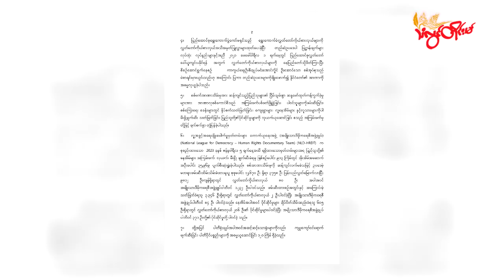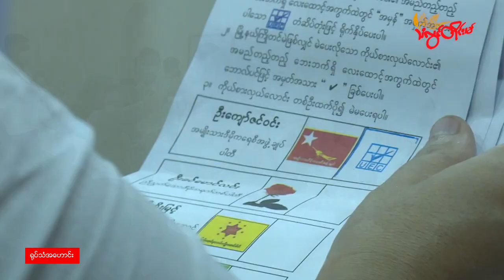TLT Tv||- စစ်ကောင်စီနဲ့ ပူးပေါင်းမယ့်သူတွေကို နိုင်ငံတော်ပုန်ကန်မှု အားပေးသူအဖြစ် သတ်မှတ်မယ်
TLT Tv||- စစ်ကောင်စီနဲ့ ပူးပေါင်းမယ့်သူတွေကို နိုင်ငံတော်ပုန်ကန်မှု အားပေးသူအဖြစ် သတ်မှတ်မယ်လို့ NLD ထုတ်ပြန်

စစ်ကောင်စီကျင်းပဖို့ ပြင်ဆင်နေတဲ့ အထွေထွေရွေးကောက်ပွဲနဲ့ပတ်သက်ပြီး ပူးပေါင်းဆောင်ရွက်မယ့် လူပုဂ္ဂိုလ်၊ အဖွဲ့အစည်းတွေကို နိုင်ငံတော်ပုန်ကန်မှု ကျူးလွန်ရာမှာ အားပေးကူညီသူအဖြစ် သတ်မှတ်မယ်လို့ အမျိုးသားဒီမိုကရေစီအဖွဲ့အချုပ် (NLD) ပါတီက ဇန်နဝါရီ ၂၉ ရက်နေ့မှာ ထုတ်ပြန်ပါတယ်။